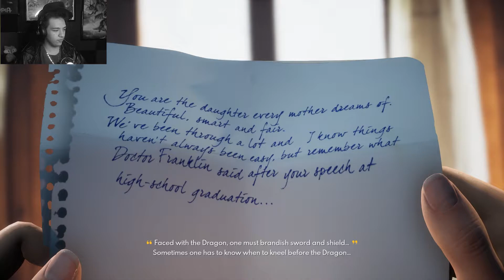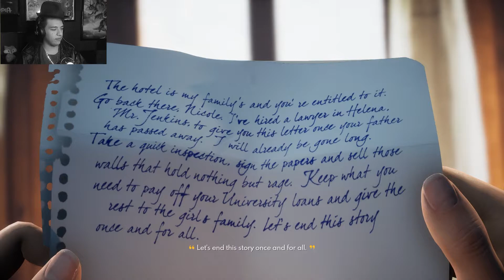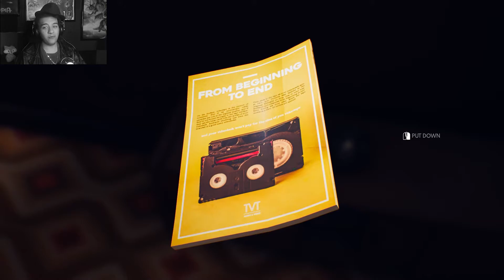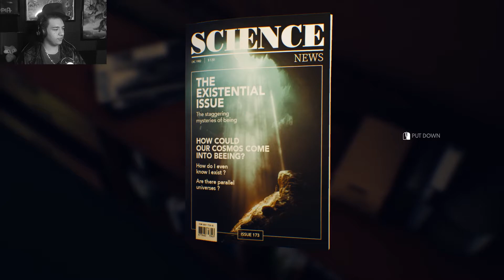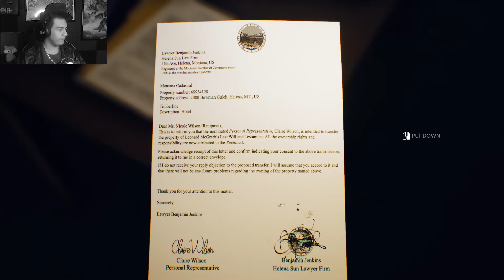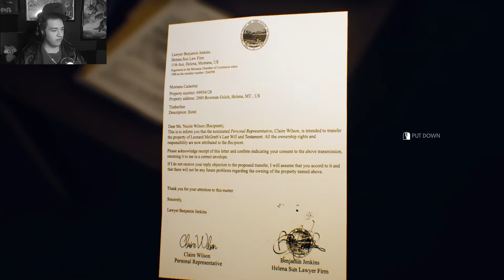The Mystery begins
Rachel Foster, what happened, who did it, was it suicide? so many mysteries, and now, we're in the middle of it all.

Thank you guys all so much for watching, got suggestions as to what I should play next?  feel free to tell me down in the comments.